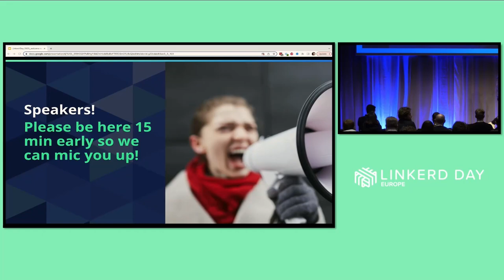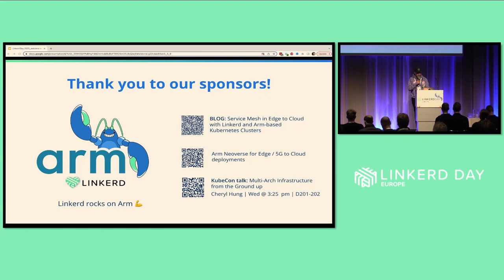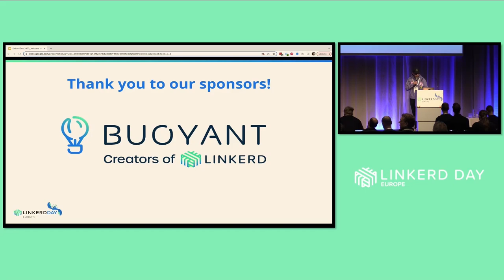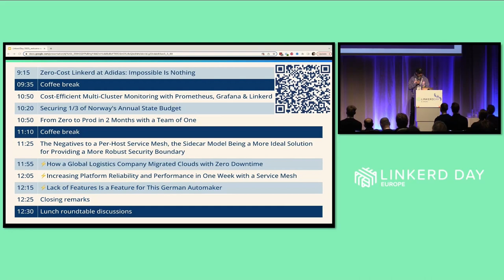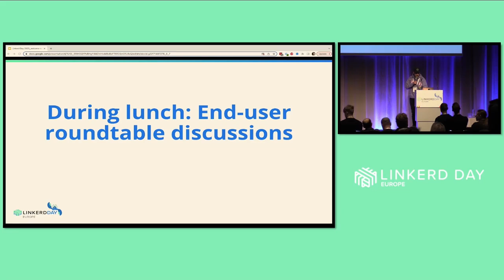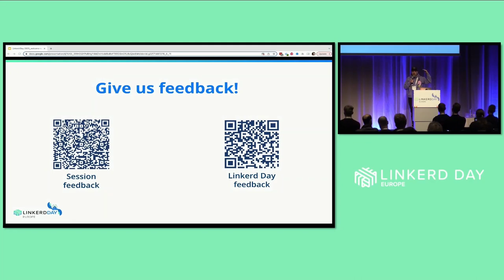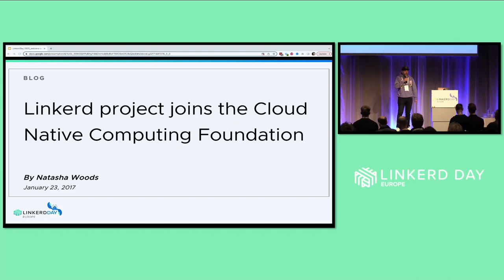Welcome + Opening Remarks, Program Commitee Member - William Morgan, Buoyant